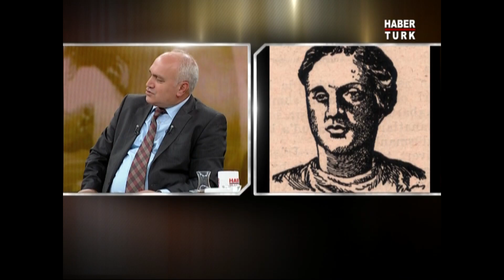Hun İmparatoru Mete Han'ın İsmi Neden Yanlış Biliniyor?